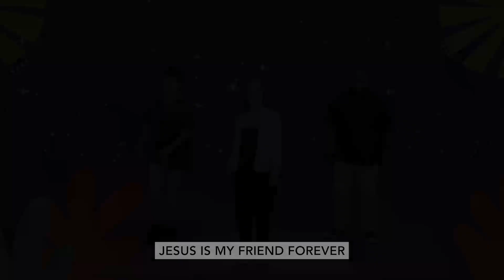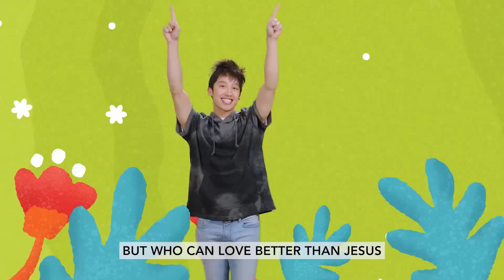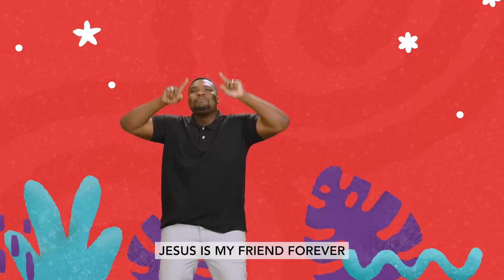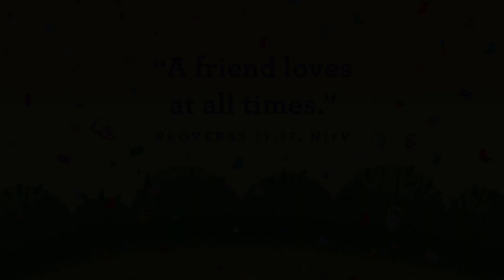Preschool Online Video 3/26/2023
I Can Love Everyone Like Jesus
Jesus Loves Everyone (The Gospels)